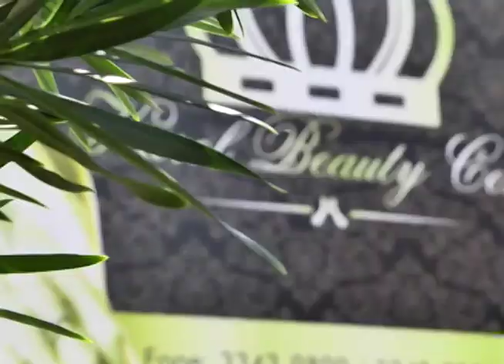Seleção feminina Brasileira se prepara para jogo de domingo contra a Bolívia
02º BLOCO AGORA 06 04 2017 - Seleção feminina Brasileira se prepara para jogo de domingo contra a Bolívia